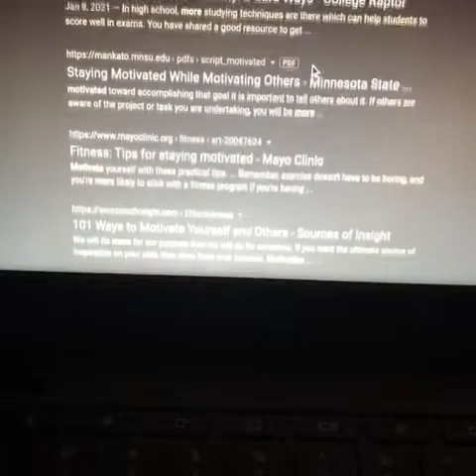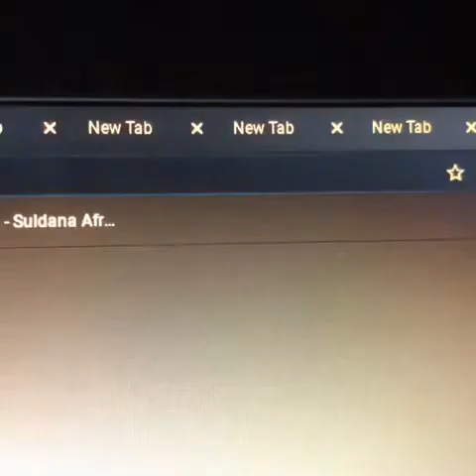2021 GUHSD Film Fest: Motivation by Suldana Afrah (El Cajon Valley)